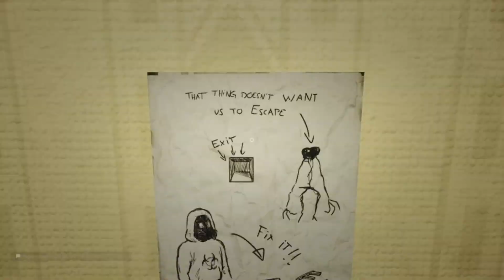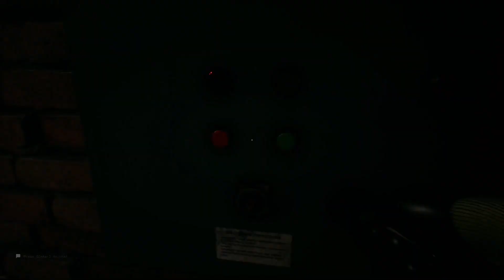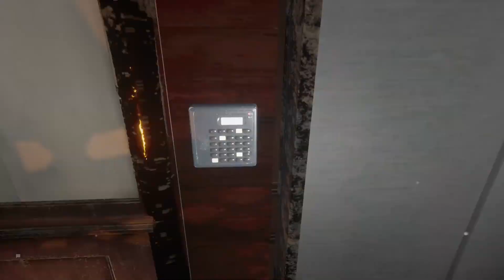Escape the Backrooms Update 3 Full Playthrough 20X speed. Brain Rot Recap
Welcome to "Escape the Backrooms Update 3 Full Playthrough 20X speed. Brain Rot Recap" In this video, we take on a thrilling challenge of finding our way out of the mysterious and eerie backrooms. With twists and turns at every corner, can we use our problem-solving skills to escape? Our journey begins as we enter the dark and labyrinthine backrooms. The flickering lights and unending halls can be disorienting, but we stay focused on our goal. We encounter strange, otherworldly entities along the way, adding to the tension and making our escape even more challenging. As we navigate the maze-like structure, we come across clues that hint at the way out. By piecing together the clues and solving puzzles, we inch closer and closer to freedom. But will we make it out before it's too late? Our adventure in the backrooms is a spine-tingling experience that will have you on the edge of your seat. Join us as we attempt to escape this supernatural labyrinth in "Escape the Backrooms Update 3 Full Playthrough 20X speed. Brain Rot Recap?"